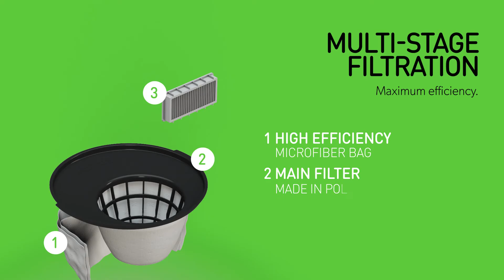LP Professional Vacuum